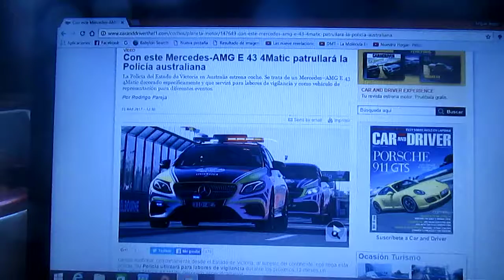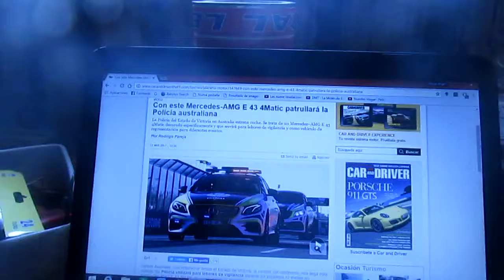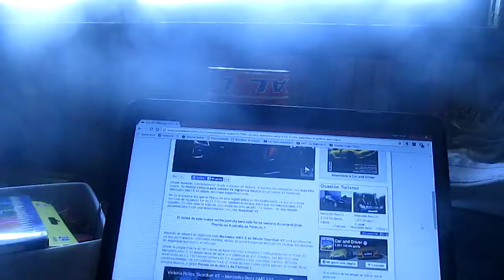La policía de Australia adquiere un Mercedes Benz AMG E 4Matic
La policía del Estado de Victoria ha adquirido una asombrosa patrulla de lujo Mercedes AMG E 4Matic decorado para las labores de vigilancia y seguridad y será presentado para el Gp inicial de la Temporada 2017 de la F1 en Australia en el Circuito Albert Park en Melbourne